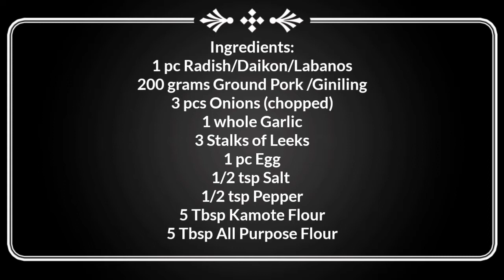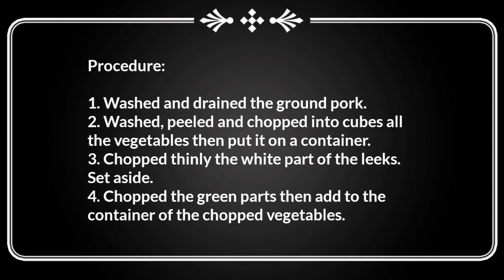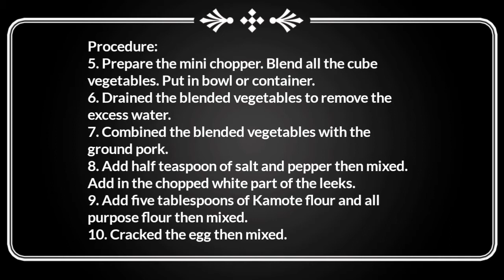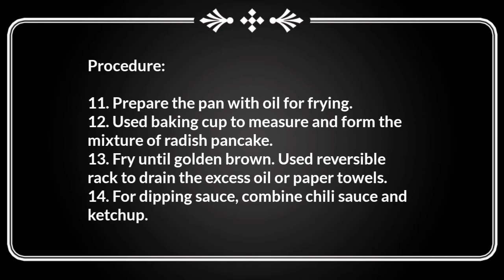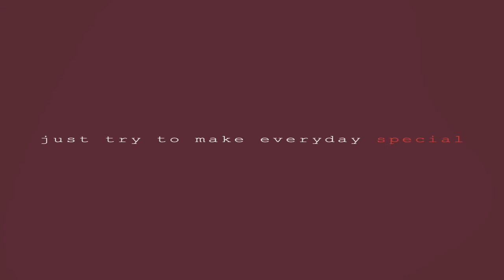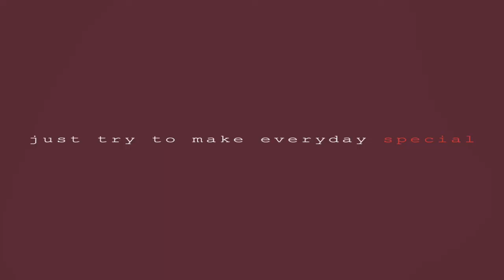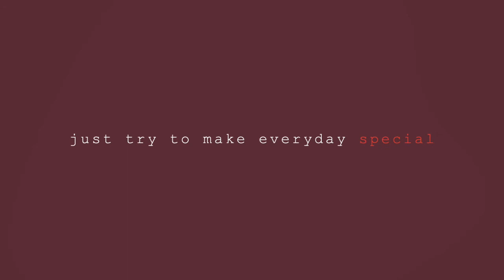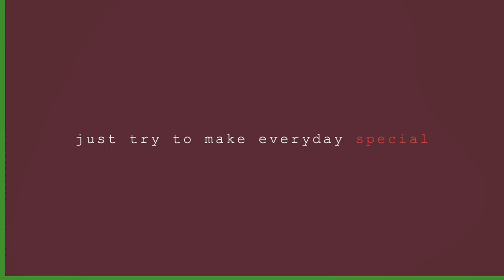Radish Pancakes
Google Info:

The daikon, or Japanese radish, is white and resembles a carrot or parsnip. The watermelon radish has a pale green skin and pink interior. The black, or Spanish radish, has a black skin.
Today, red radish remains the most common radish in supermarkets, but daikon and other varieties are gaining popularity.

Radishes are widely available in supermarkets, farmers markets, and specialty grocers. They are primarily a winter and spring vegetable. Eaten raw, radishes have a zesty, somewhat spicy taste. This flavor is caused by enzymes that are also found in mustard, horseradish, and wasabi. Cooking a radish dulls the pungent flavor and brings out an earthy, sweet taste.

Health Benefits

Radishes are a good source of antioxidants like catechin, pyrogallol, vanillic acid, and other phenolic compounds. These root vegetables also have a good amount of vitamin C, which acts as an antioxidant to protect your cells from damage.